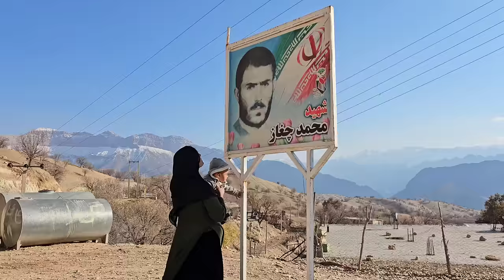Nomadic Chronicles: Documentary on the Lives of Saifullah and Arad, Saifullah's Journey to Kargari⛺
🎬 Embark on an immersive journey into the lives of Saifullah and Arad through a captivating documentary. Witness the nomadic landscape unfold as Saifullah embarks on a significant journey to Kargari, capturing the essence of their nomadic existence, challenges faced, and the spirit that defines their unique way of life.

🌄 The documentary begins by painting a vivid picture of the nomadic backdrop where Saifullah and Arad's lives unfold. The nomadic landscape, vast and ever-changing, becomes a canvas for their daily experiences, traditions, and the enduring bond between father and son.

👨‍👦 Explore the nomadic routines and rituals that shape Saifullah and Arad's days. From tending to livestock to embracing the nomadic rhythm of life, each moment is a glimpse into the rich tapestry of their nomadic heritage.

⛺ The documentary takes a poignant turn as Saifullah embarks on a journey to Kargari, offering a window into the challenges and choices faced by nomads seeking opportunities beyond their traditional way of life. The nomadic winds carry the echoes of change as Saifullah navigates this transformative path.

🎥 Dive into the heart of Kargari as Saifullah's story unfolds, capturing the complexities of adapting to new environments while staying connected to nomadic roots. The documentary weaves together the threads of resilience, adaptation, and the timeless nomadic spirit that transcends borders.

🌌 Join us in celebrating the compelling narrative of Saifullah and Arad's lives, a documentary that reflects the beauty, challenges, and resilience embedded in the nomadic way of life.